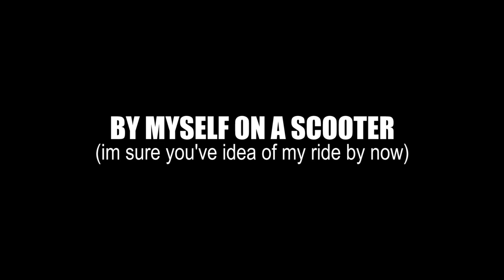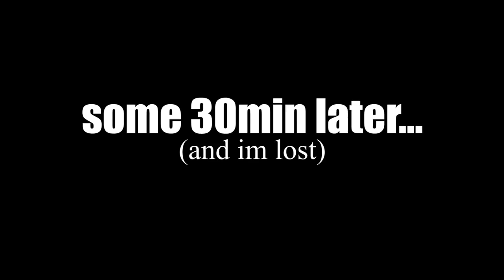FIRST TIME AT KAYBIANG | NASUGBU/TAGAYTAY LOOP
Looking for a great destination ride in South of the Metro? yes Kaybiang Tunnel in Ternate Cavite / Nasugbu is one destination. Its about 3-4hrs ride on scooter via provincial road (town proper). Join me on this quick episode on my solo journey to it. ride safe

Watch me on my motovlog at least once a week to show you my transition and my survival on this worsening traffic situation in Metro Manila. And now becoming my advocacy to use scooter as a traffic solution to help our country move forward. From a NO EXPERIENCE at all in any motorcycle riding before to an advocate for daily commuting. Go thru my channel and watch my newbie videos from when a bought a unit and my daily journey to show you the daily situation and advantages/disadvantages of it.

I got (jan2017) - Like Italia125 (sold), Vespa and Cafe400 (sold) motorcycle. Now i have a new Kawasaki z650.

This is my advocacy channel to to encourage everyone to join scooter pack. This is a regular episode on my channel to show the different destination in the metro using scooter. This will give you idea of the traffic and time savings youll get from using a scooter in the city.